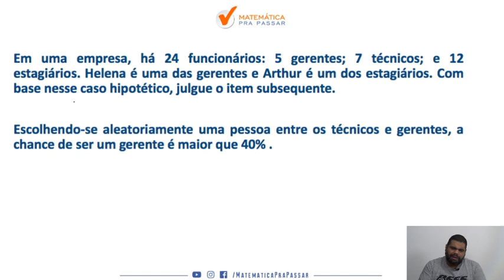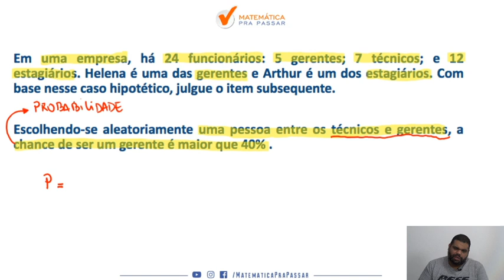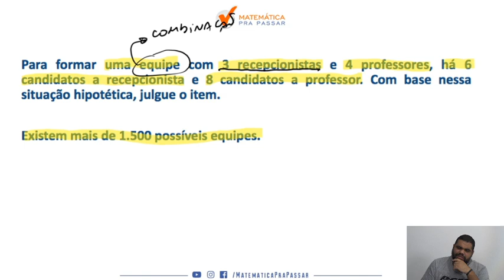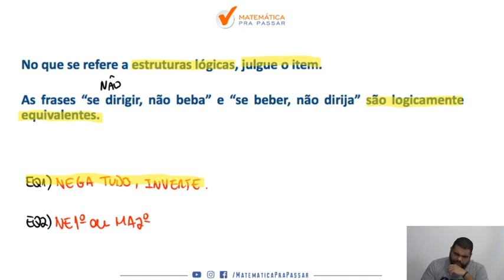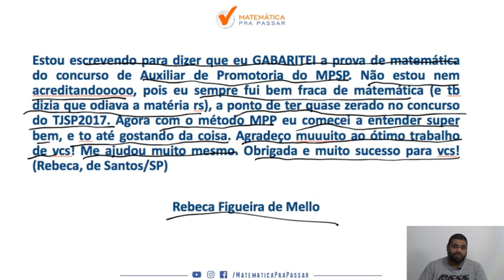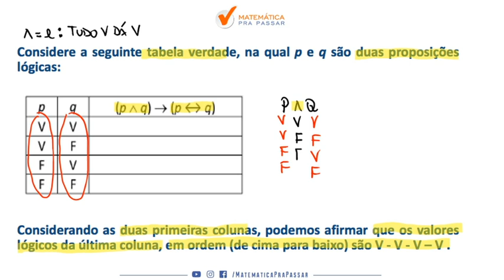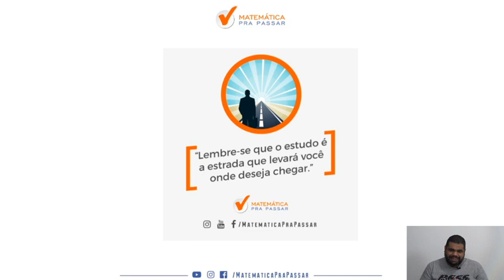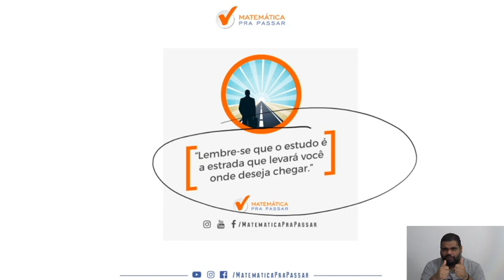DEPEN : como aprender raciocinio logico parte 10